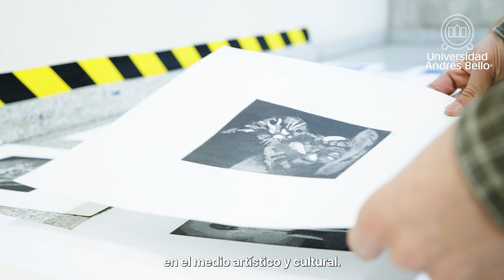Artes Visuales Campus Creativo UNAB - Admisión 2022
Los Artistas Visuales de la Universidad Andrés Bello contamos con una formación que se basa en metodologías activas, es decir, aprendemos haciendo y reflexionando al mismo tiempo. Esto nos da la libertad para experimentar y alimentarnos a partir de las conversaciones y revisiones de los distintos trabajos con los profesores.
Contamos con una infraestructura que nos permite la expresión creativa en distintos formatos y técnicas: el taller de cerámica, de grabado, de textil, de impresión y modelado en tres dimensiones, el estudio de televisión, de realidad virtual... en fin todo eso nos permite experimentar creativa y activamente.
Lo importante para el desarrollo de nuestra formación es la libertad que tenemos para integrar conocimientos y experiencias de otras disciplinas, los workshops de una semana, que son desafíos de trabajo creativo en equipo, y la posibilidad de internalización a través de distintas modalidades.
Todo esto es acompañado por profesores de las distintas materias son personas que uno las puede reconocer en el medio artístico y cultural.